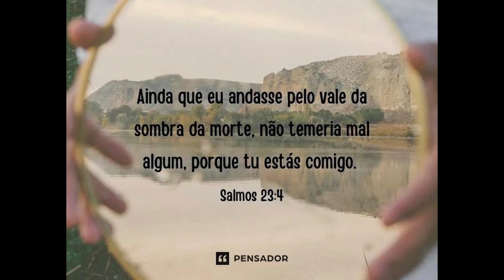Dupla Poderosa De Acrocantossauros - Enfrentamos Um Trike E Gigas! - Path Of Titans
opa rapaziada, espero q tenham gostado do video, peço q deixem nos comentarios quais dinossauros vcs querem ver aq no canal, n se esqueça de se inscrever e deixar o like pra dar aquela força rapaziada, tmj fiquem com Deus

servidor do canal ai, vou estar jogando e fazendo eventos com quem estiver la rapaziada TMJ